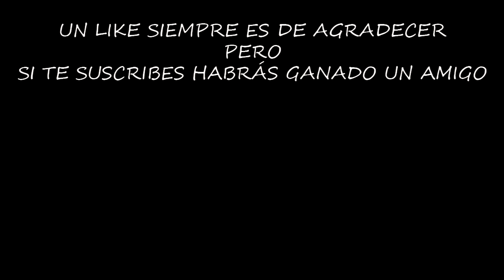CREO MI PROPIO GREMIO #3 | ALBION ONLINE | [El Chicha]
Una de las partes más importantes de Albion Online son los gremios, que nos permitirán crecer en el junto a nuestros compañeros.

Configuración de mi Pc:

Fuente de alimentación

¡¡¡Muchas gracias!!!